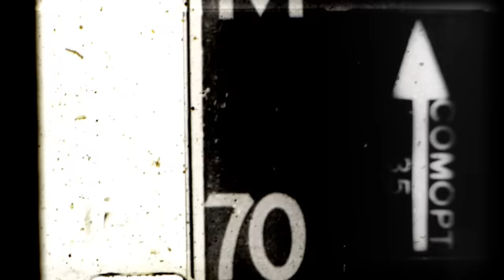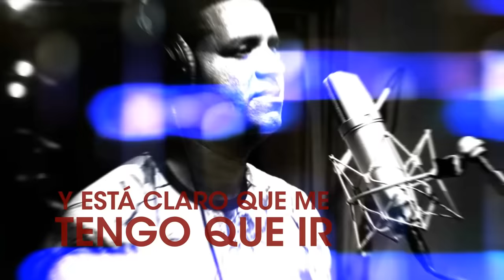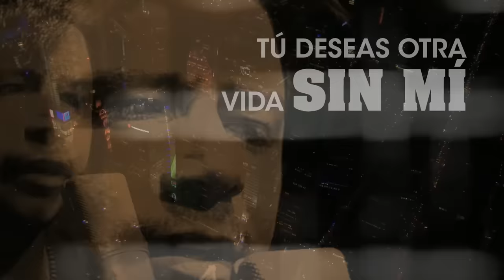Está Claro - Daniel Calderon Ft Oco Yaje (Video Lyrics)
Daniel Calderón y Los Gigantes

Descubre Nuestra Música!

Está Claro - Daniel Calderón Ft Oco Yajé  (Video Lyric)

Síguenos!!